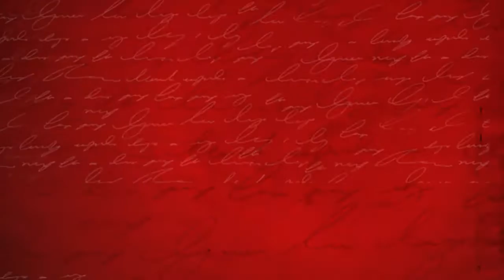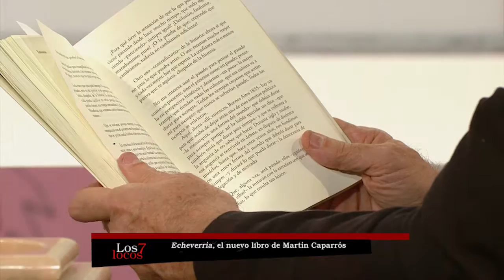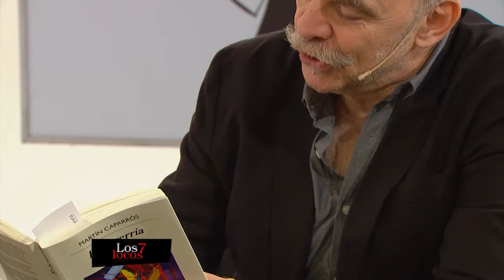Martín Caparrós en Los siete locos